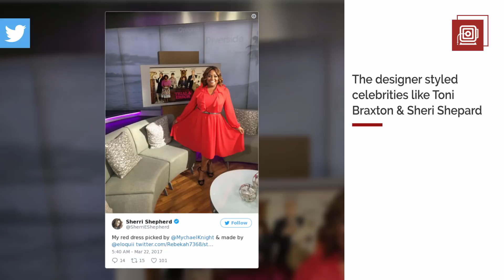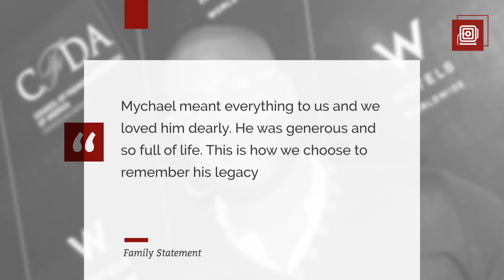'Project Runway' fashion designer Mychael Knight dies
Mychael Knight died Tuesday at age 39